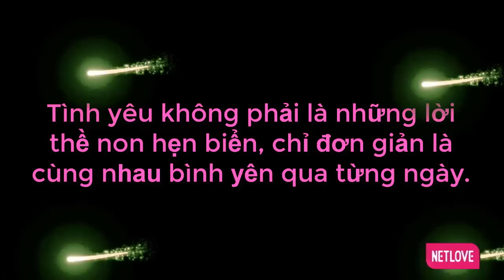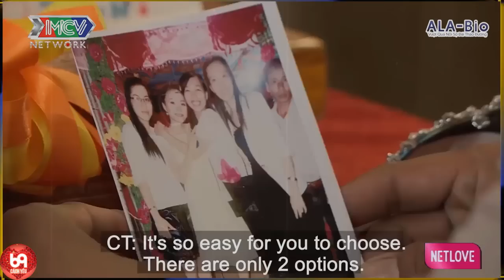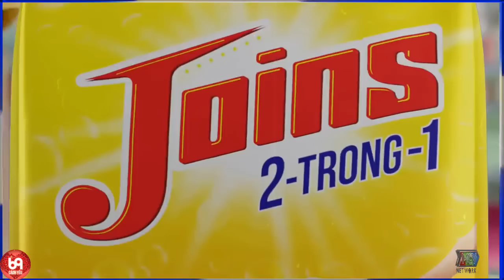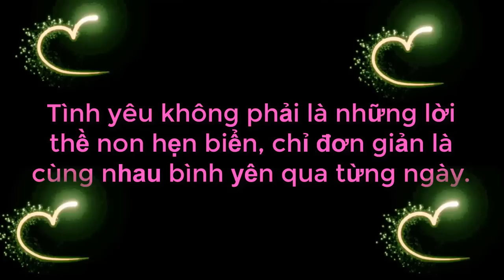Cười Rụng Hàm Với Anh Đầu Hói Si Mê Váy, Có Bao Tiền Lương Là Mua Váy Tặng Gái Làm Bà Mối GaTo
69 Cách Yêu là trang cập nhật những chương trình hẹn hò, ghép đôi, mai mối hot nhất hiện nay BẠN MUỐN HẸN HÒ, HẸN ĂN TRƯA, VỢ CHỒNG SON, YÊU LÀ CƯỚI, MAI MỐI CÙNG NGƯỜI LẠ